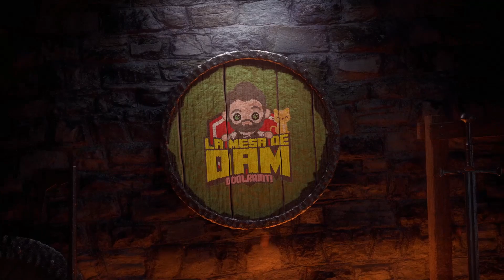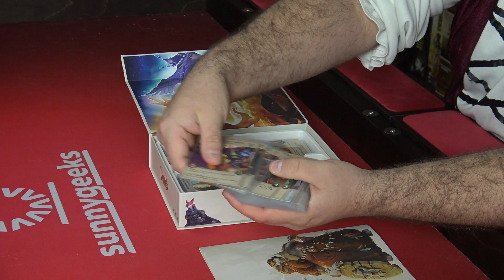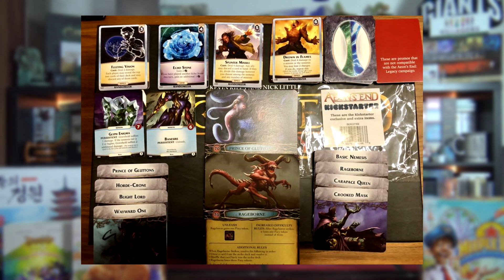🔥 Los Mejores Juegos de Mesa del 2020 | Top 17 de los Juegos todavía no Publicados en Español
Esta vez no voy a poner enlaces de compra, ya que son muy caros de importación con envío y todo. Esperemos que pronto lleguen en español.

Si queréis comprar juegos de mesa y apoyar al canal podéis hacerlo

00:00 Introducción
01:58 Untamed: Feral Factions
04:10 Meeple Land
06:31 Calico
08:42 Four Gardens
11:03 DouDou
12:48 Super Fantasy Brawl
14:21 Aeon's End Legacy
16:42 Unmatched
19:14 Fruit Picking
22:00 Pakal
24:42 Anno 1800
28:22 Mutants
31:58 Aquatica
35:35 Sagani
39:42 Five Minute Mystery
43:12 Project L
45:58 Tidal Blades

Directo cada Lunes, Jueves y Domingo a las 21'30 sobre juegos de mesa en Twitch